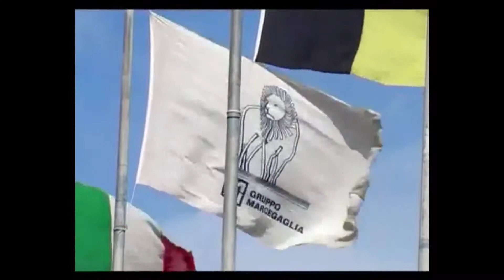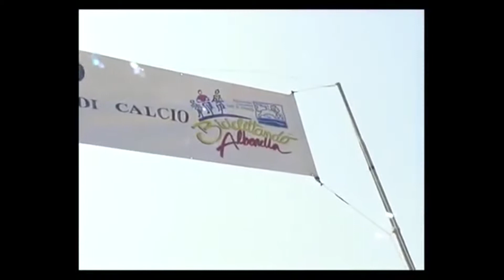Fewo Ferieninsel Albarella Italien - Terra Reisen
Terra Reisen - wir fahren in den Urlaub